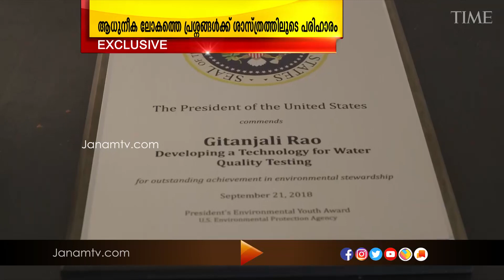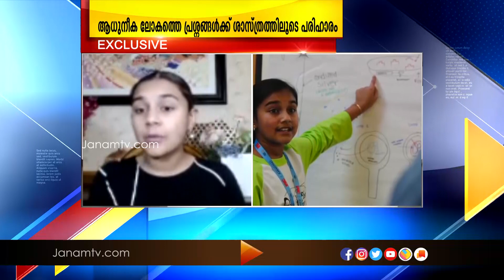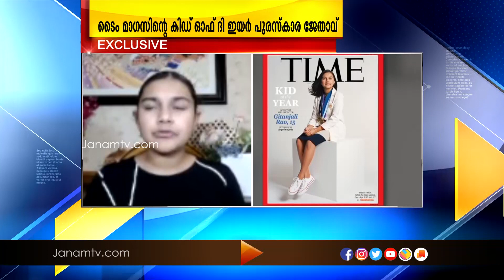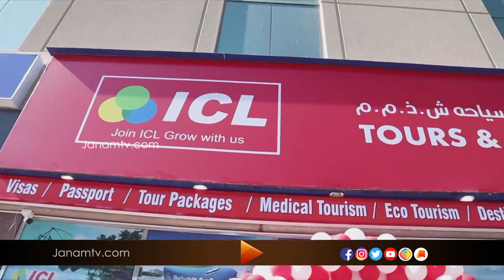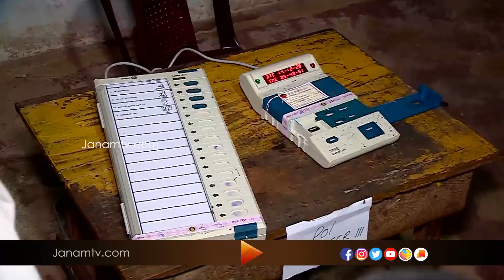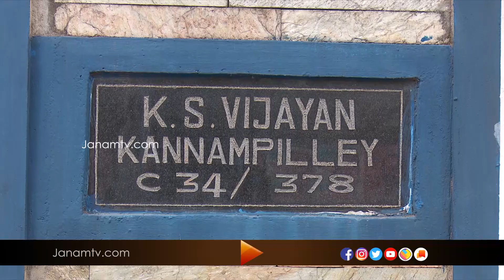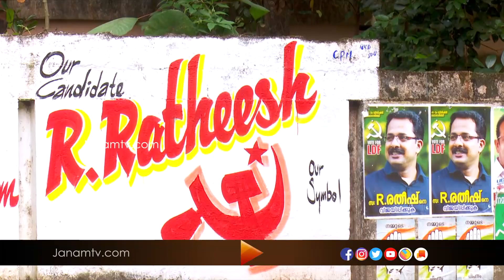PRAVASINERAM | 17 DECEMBER 2020 | JANAM TV